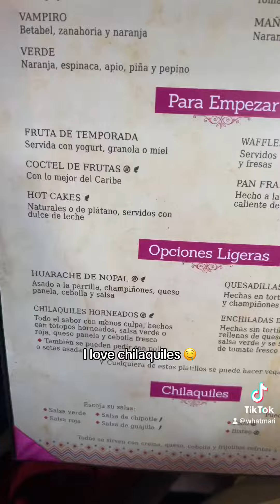📍 Moon Palace Resort, Cancun - POZOLE!!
Los Caporales in Nizuc at the Moon Palace